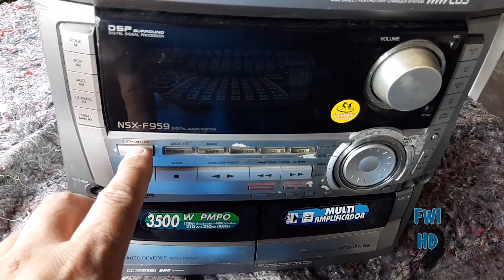AIWA NSX F959 / Vintage - VENDIDO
AIWA - NSX- F959 = VENDIDO
CONTATO PARA VENDA DE APARELHOS DE SOM VINTAGE AQUI A BAIXO
Tape Deck Gradiente CD2500 / Vintage